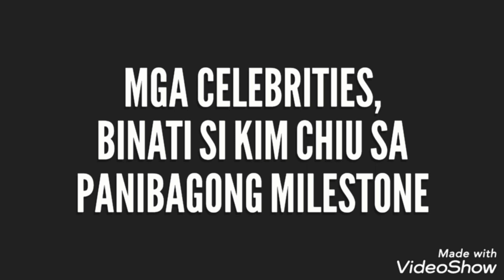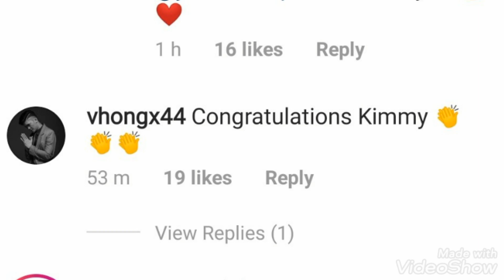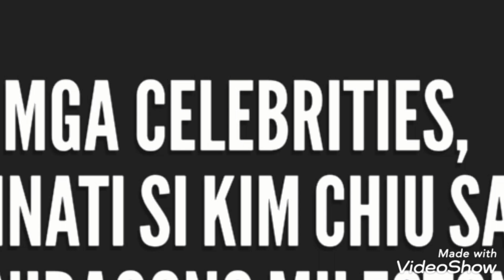Mga local celebs, NAGCONGRATULATE kay KIM CHIU after 2M subs!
Hello. This vlog is about
KIMXI: Kim Chiu and Xian Lim
(Blockbuster Loveteam with 326 Million Gross for Bride For rent and Phenomal Ratings for Ina Kapatid Anak)

KIMERALD: Kim Chiu and Gerald Anderson
(One of the Most Iconic Loveteam in the Country)

ANGBEKI: Angelica Panganiban, Bela Padilla, Kim Chiu
(Bestfriends Forever, Bela Padilla as Queen of Pista ng Pelikulang Pilipino, Angelica as Queen of Romantic Hugot Drama and Kim Chiu as Millenial Horror Queen)

KIM CHIU
(Chinita Queen, Millenial Horror Queen, Pandemic Superstar, Queen of the Dancefloor, Teleserye Princess, Most Successful PBB Alumni, Most Talked About Personality of 2020)